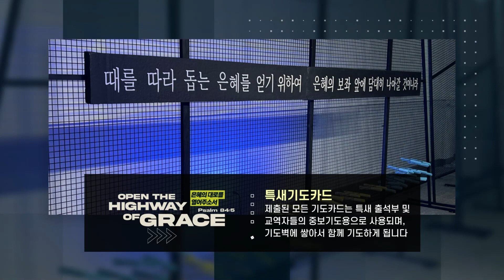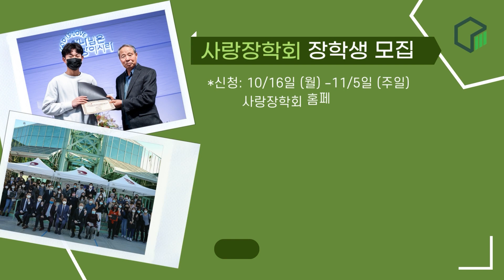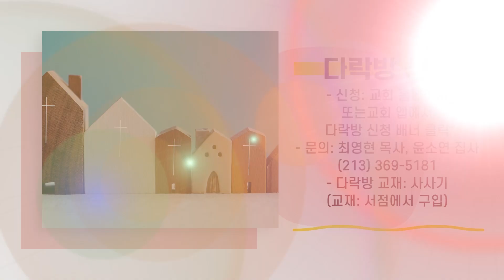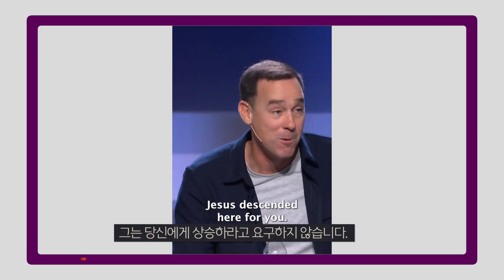SRCC NEWS | 11052023